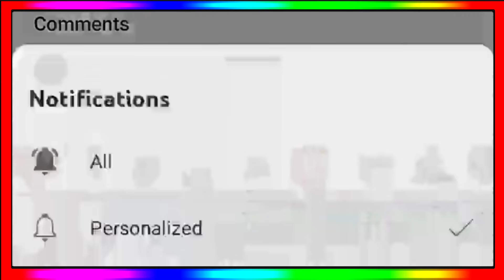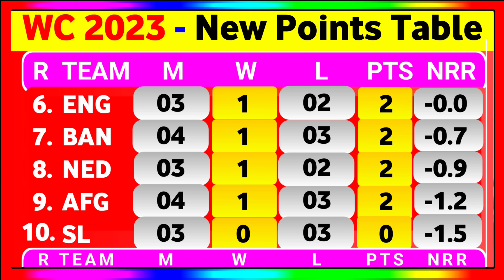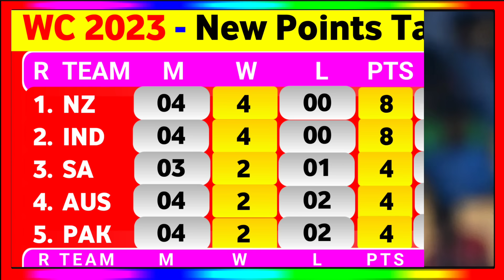World Cup Points Table 2023 - After Australia Win Vs Pakistan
World Cup Points Table 2023 After Aus Vs Pak